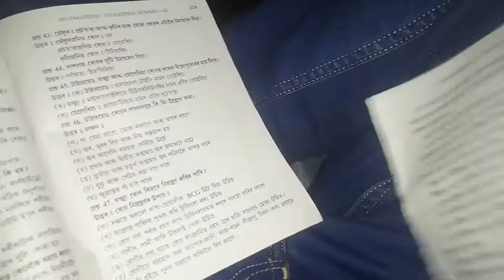নকল কৰি MATRIC EXAM দিয়া | GOALPARA LAM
Guys Video To Bhut Let Hoi Goise Tar Karone ক্ষমাহ
Koriba Please Video To Kenekuwa lagise saikena Comment kori jonabo